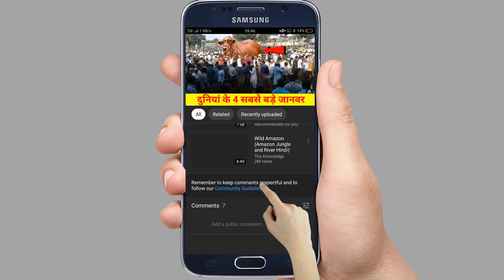एक आदमी के पास कबाड़ा में पड़ी थी यह कार !! अचानक इस कार ने आदमी की किस्मत बदल दी ।